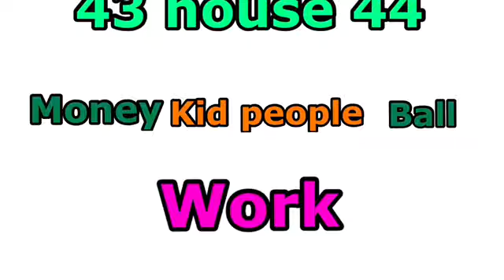finished closed 43 house 44 houeyeater loop 7 Broome Australia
finished closed 46 house 44 houeyeater loop 7 Broome Australia